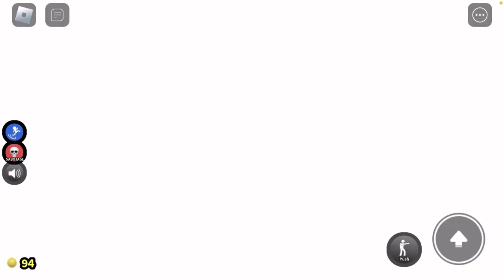I beat it first try 😋 [ROBLOX PLAY OR DIE]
I recorded it to late so it’s not the full game 😅